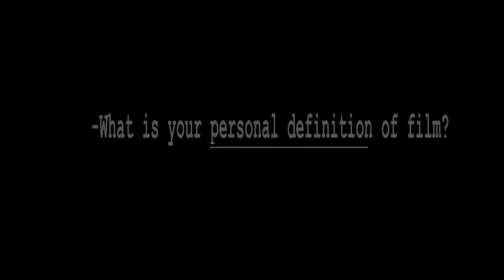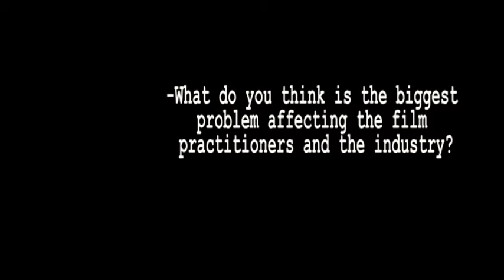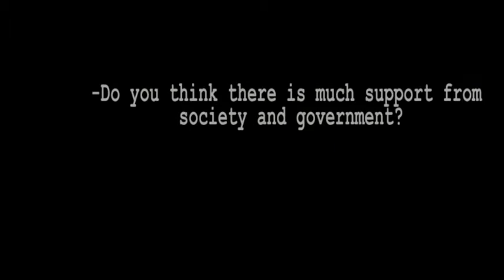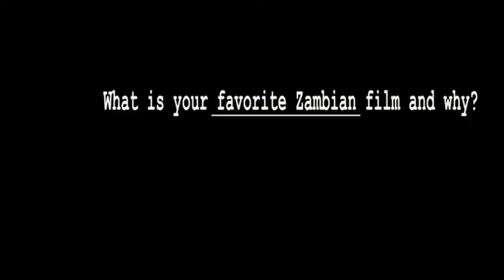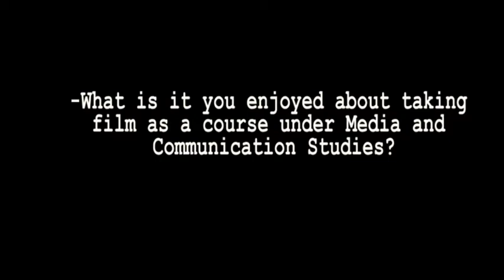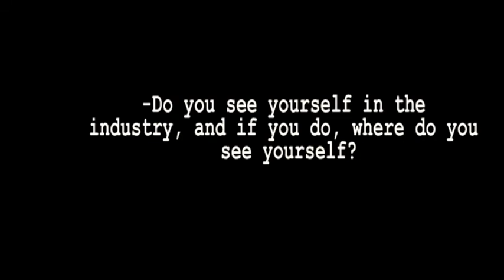Film In Zambia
An Interview based documentary on the state of the film industry in Zambia.
The views and opinions are those of University of Zambia Students studying Film.